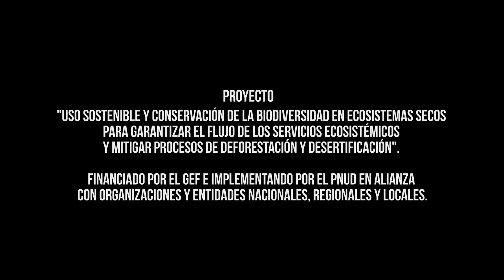El bosque de los mil colores a vuelo de pájaro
Este video te promete un viaje a vista de pájaro por los 7 lugares donde todavía encontramos parches de bosque seco en Colombia.